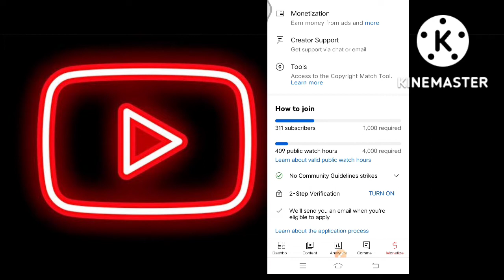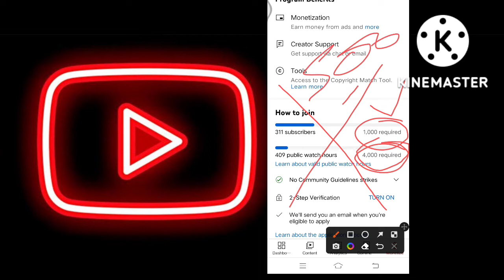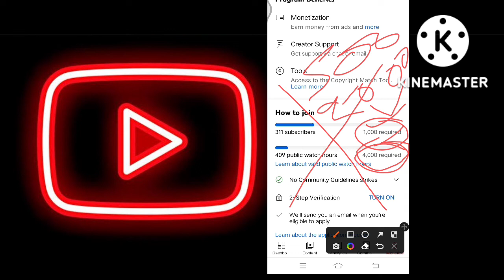fake update? 4000 watchtime 1000 subscribers lower